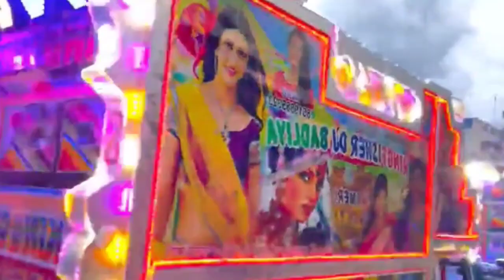Jane Meri Janeman ! Bachpan ka Pyar mera Bhul Nahi Jana Re ! Kingfisher !! Hindi Remix Dj Song